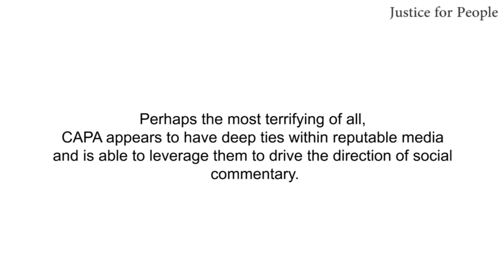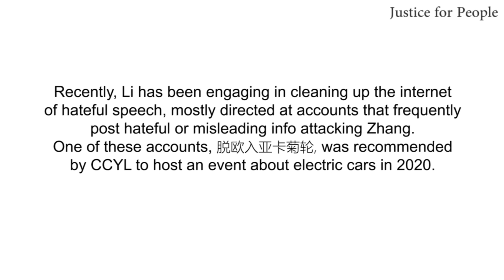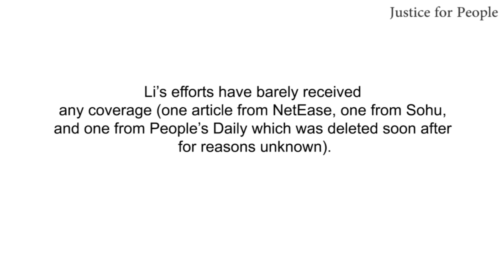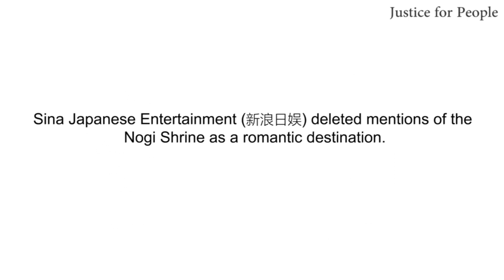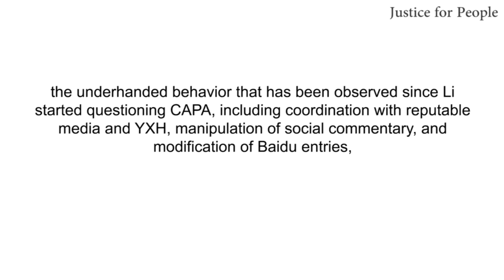WHO CANCELED ZHANG ZHEHAN (张哲瀚) ? | PART 5 - MEDIA CONNECTIONS AND RESPONSE | MULTI SUB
Video based on Tedyfoxfluff's article - "Who canceled Zhang Zhehan"?
Part 5 - Media connections and response

Video contents:
0:00 Who canceled Zhang Zhehan?
0:09 Media connections and response
0:12 CAPA's ties within reputable media
0:52 CAPA interviewing... CAPA
1:20 Chinese Communist Youth League (CCYL) possible involvement
2:39 CAPA's response
2:57 List of suspicious behaviors associated with CAPA

Cover image by: Ahxuuuu